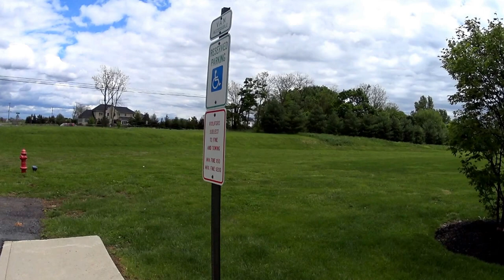*UPDATE* QUANTO CUSTOU MINHA IGREJA NOS ESTADOS UNIDOS & COMO VAI A MAIOR HORTA DE LEHIGH VALLEY???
Fui perguntar para o Pastor e ele falou que pagaram $1,200,000.00 (um milhao e duzentos mil dolares). Foi avaliada por $2,000,000.00.  (Desculpa minha curiosidade kkk). Nao sei quantos acres tem, mas pelo que se pode ver, tem uns 10-15 acres.